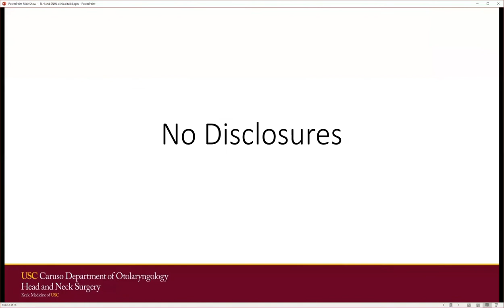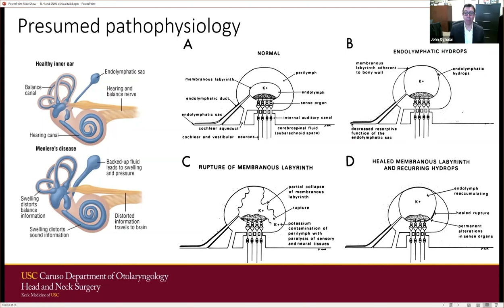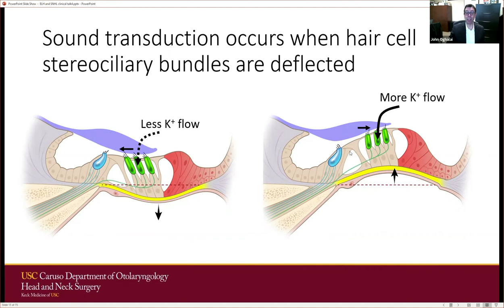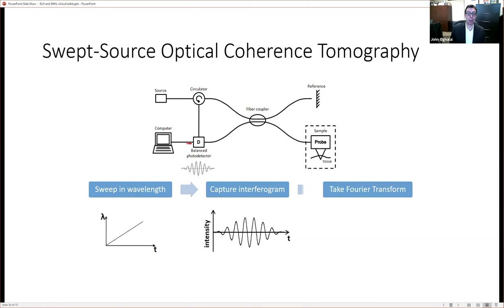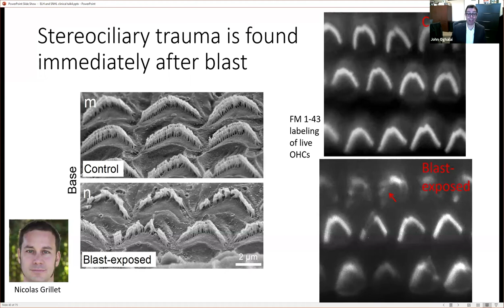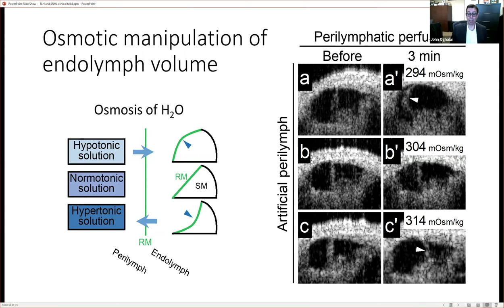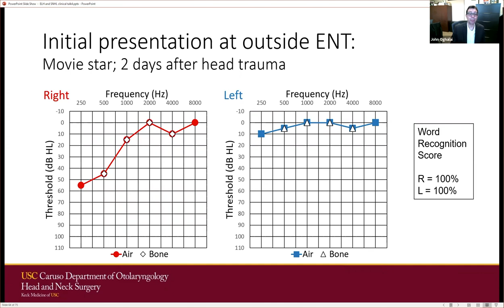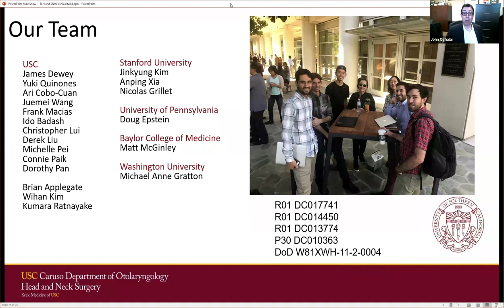Endolymphatic Hydrops and Sensorineural Hearing Loss | House Online Neurotology Education Program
John S. Oghalai, MD, Professor and Chair of USC Otolaryngology, shares his knowledge on Endolymphatic Hydrops and Sensorineural Hearing Loss.